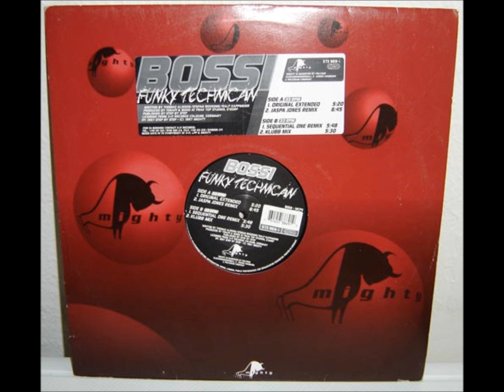BOSSI - Funky Technican (sequential one remix)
Mighty 1997